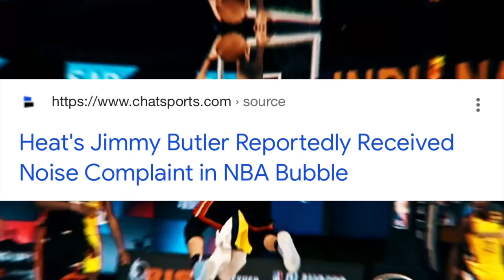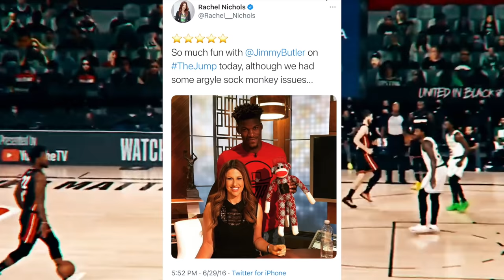PROOF That Jimmy Butler & Rachel Nichols HOOKED Up In The NBA Bubble..